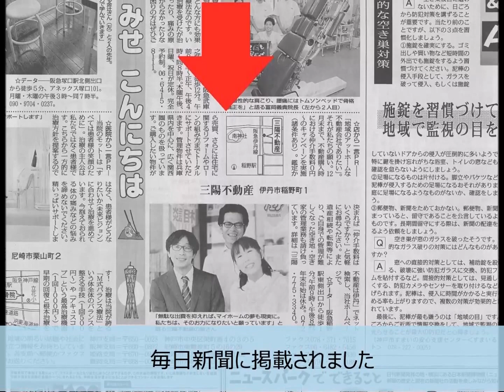三陽不動産株式会社 本店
兵庫県伊丹市稲野町１－１６－１６
阪急稲野駅　つかしん側下車　北へ徒歩１分
無料駐車場完備
訂正：情報氏➡情報誌